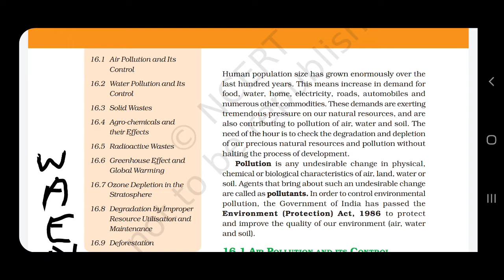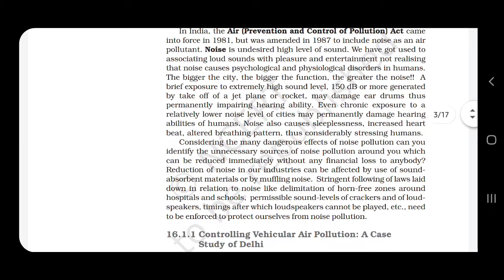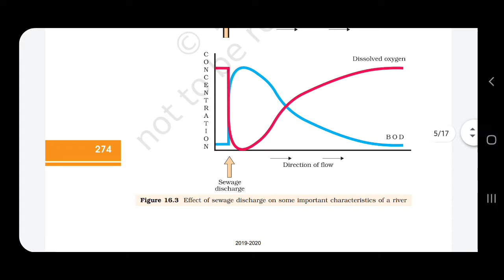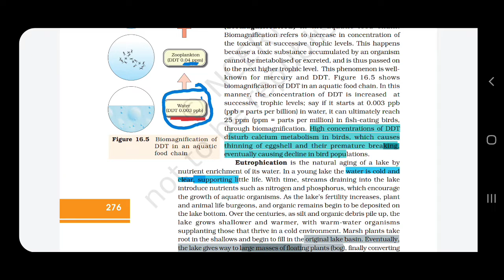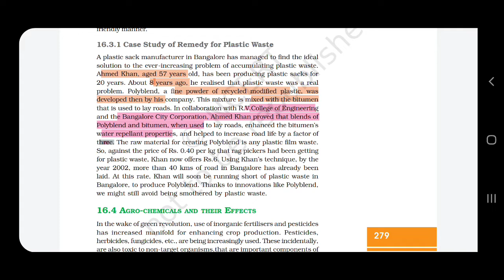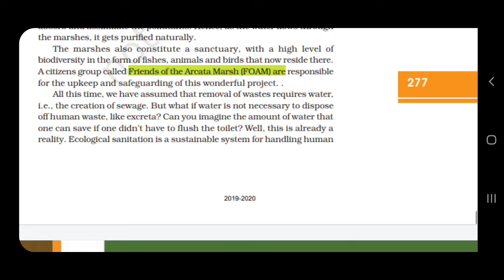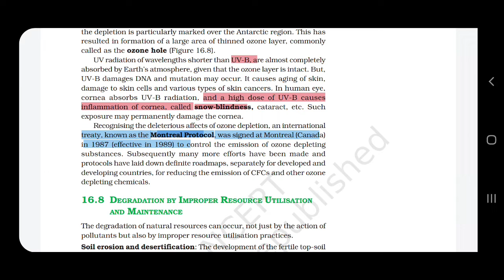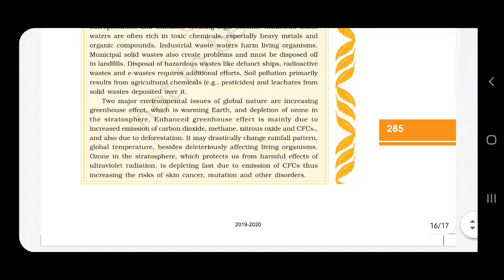environment issues for neet 2020 in 15 minutes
this video  is presented by gaurav sharma who himself cracket neet 2020 with 12 along with scoring 96.8% in 12 board exams. he also owns his channels named  " ETERNAL BIOLOGY BY GAURAV SHARMA" where he uploads extrasharp lectures on  the topics missed by most of neet aspirants